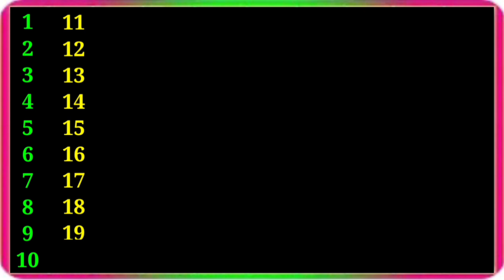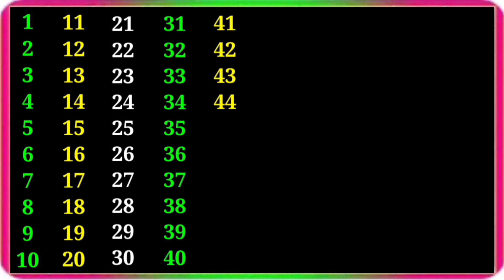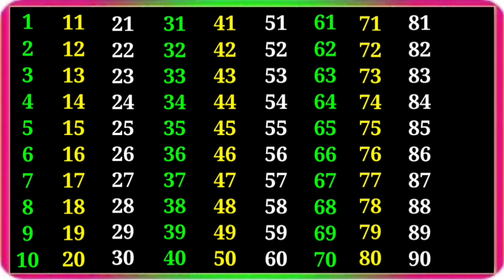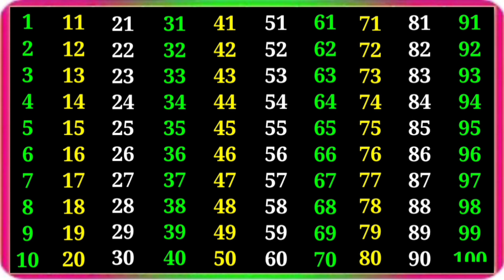Counting video 1 to 100 | ginti in english and hindi | ek do teen char | 123 numbers | गिनती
About this video :-👇
1 se 100 tak ki ginti hindi aur english mein
1 se 50 tak ginti hindi aur english mein
1 se 20 tak ginti hindi aur english mein
1 se 10 tak ginti hindi aur english mein
english mein ginti aur Hindi mein bhi
100 tak ginti hindi aur english mein
roman ginti hindi aur english mein
ginti hindi aur angreji mein
गिनती हिंदी और इंग्लिश में
1 to 100 counting
1 se 100 tak ginti
1 से 100 तक गिनती
ginti wala video
123 numbers
100 तक गिनती
100 Tak ginti
गिनती 100 तक
Ginti pahada
100 tak ginti
ginti pahada
Ginti video
गिनती गिनती
ginti 1 2 3
Counting
Ek do tin
ulti ginti
गिनती
Ginti